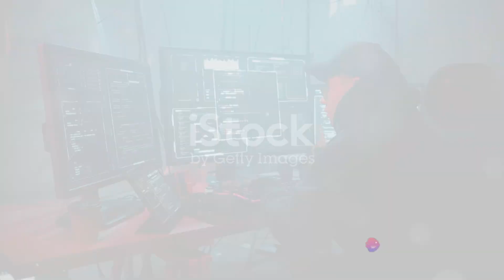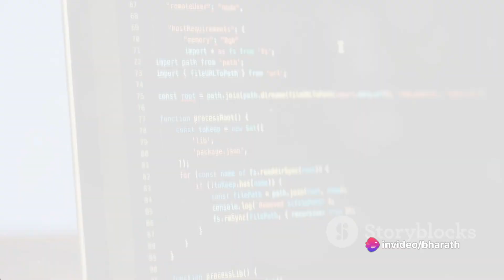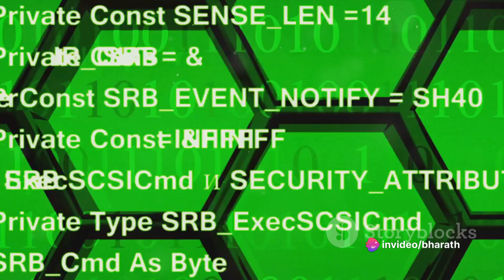What is Honeypot in cyber security: A Deep Dive into Cybersecurity Traps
In this informative video, we're diving deep into the fascinating world of cybersecurity! Join us as we demystify the concept of honeypots and explore how they can be used to outsmart hackers. 🕵️‍♂️🔒

Honeypots are deceptive traps designed to attract and deceive attackers, allowing cybersecurity professionals to gather valuable information about their tactics. From low-interaction honeypots to high-interaction honeypots, we'll discuss the different types and how they function in detail.

Discover how honeypots act as an invisible shield, luring hackers away from critical systems and into a controlled environment. We'll explore real-world examples and showcase the effectiveness of honeypots in thwarting cyber threats.

Whether you're a cybersecurity enthusiast, a professional, or just curious about the latest defense mechanisms, this video is a must-watch. Together, let's demystify cybersecurity and stay one step ahead of attackers! 💪🔐

OUTLINE:

00:00:00 Introduction to Honeypots
00:00:20 Research Honeypots
00:01:19 Production Honeypots
00:01:54 Application Honeypots
00:02:14 Potency-based Classification of Honeypots
00:02:43 Conclusion